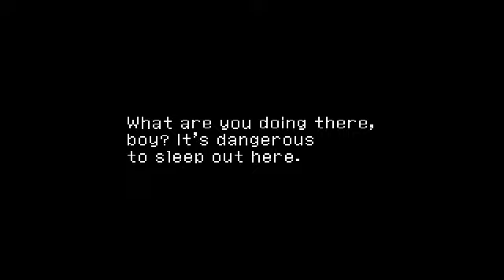Intoxicated - Chrono Cross 05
Let's go get intoxicated.

New Party Members:
None

Items Found:
Ivory Helmet
ElectroJolt
x1 Tablet
ElectroJolt
Safety Gear
Bushwacker

Playstation Game Published by Square Electronic Arts L.L.C.
Game Developed by Square Co., Ltd.